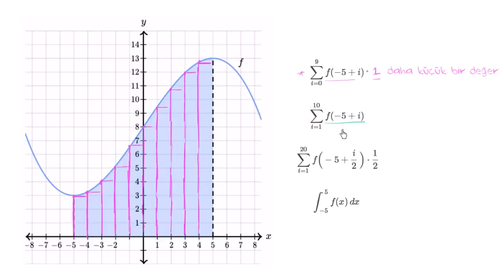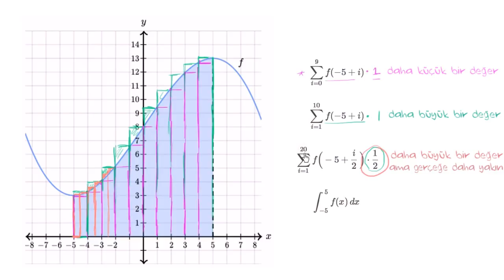Alan Tahminlerini Sıralama (Matematik) (Kalkülüs)